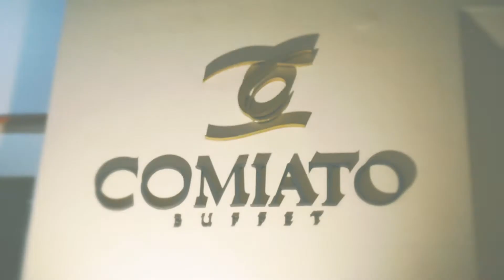Casamento - Juliana e Danilo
Lindo e Queixinho uma historia apaixonante;O casamento, para além de uma linda festa, marca o início de um novo tempo.
Tempo de aprender, amadurecer e viver uma nova aventura com Deus.
Afinal,"é melhor serem dois do que um, porque têm melhor paga do seu trabalho.
Pois se caírem, um levantará o seu companheiro; mas ai do que estiver só, pois, caindo,
não haverá outro que o levante. Também, se dois dormirem juntos, eles se aquentarão;
mas um só como se aquentará? E, se alguém quiser prevalecer contra um, os dois lhe resistirão;
e o cordão de três dobras não se quebra tão depressa."
(Eclesiastes 4:9-12)